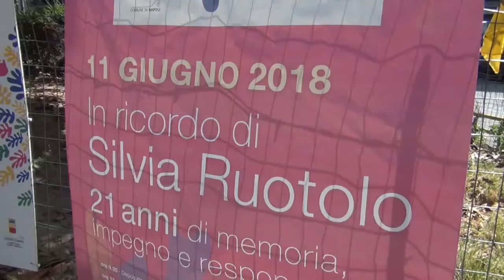In ricordo di Silvia Ruotolo intervista ad Alessandra Clemente